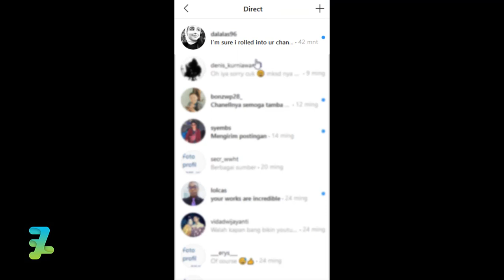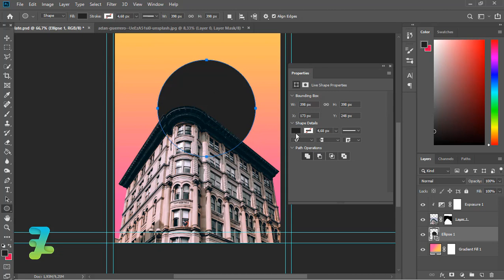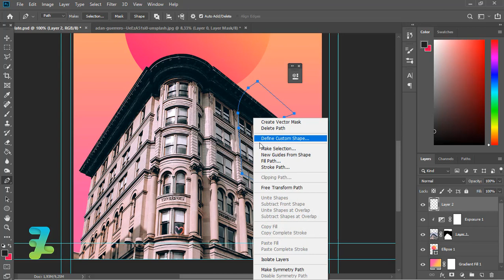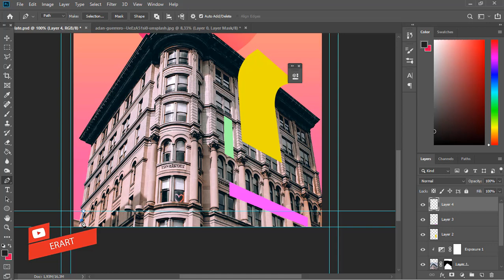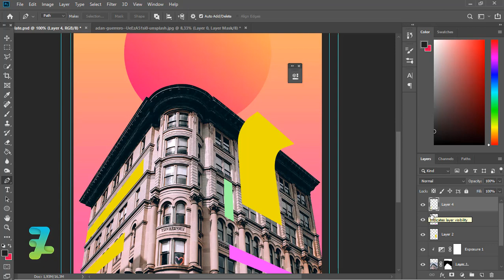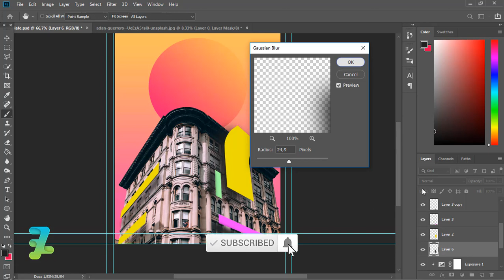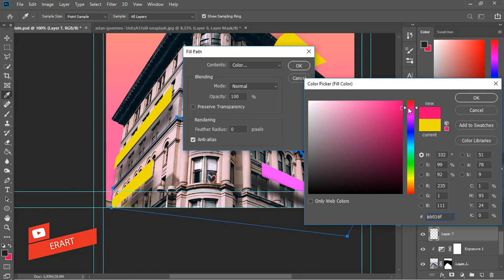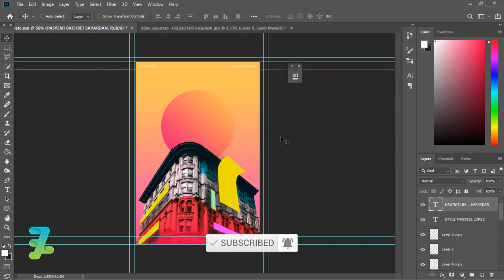Neoclassical Building Poster Design ala Magdiel Lopez - Tutorial Photoshop CC 2019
Stock Credit

Download

Social Media

Audio Credit